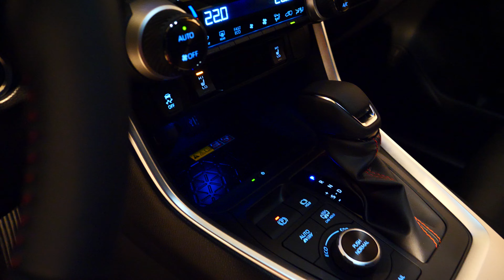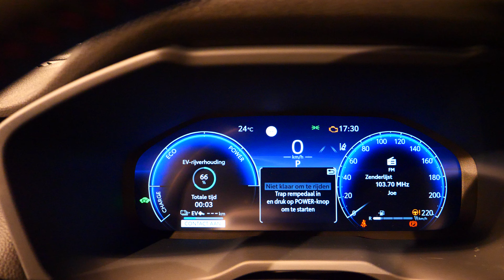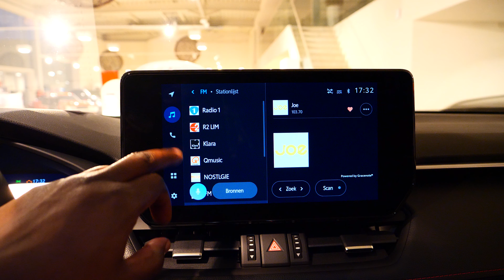TOYOTA RV4 Hybrid 2024 IN 4K toyota toyotarav4 rav4 suv carreview #2024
2024 Toyota RAV4 LE FWD (Natl) Features and Specs